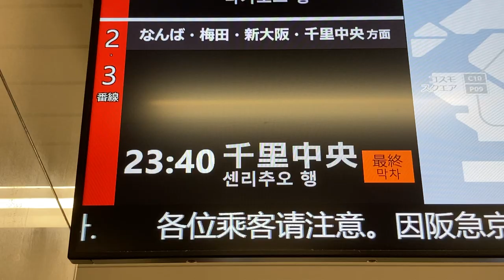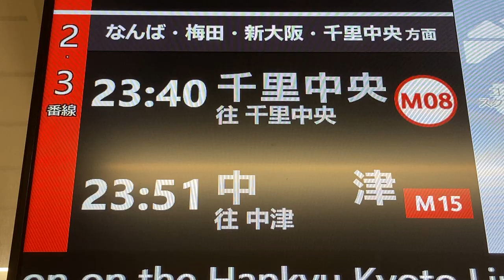【駅番号と番線と最終】Osaka Metro 御堂筋線 天王寺駅 サービス情報表示器(改札口LCD発車標)